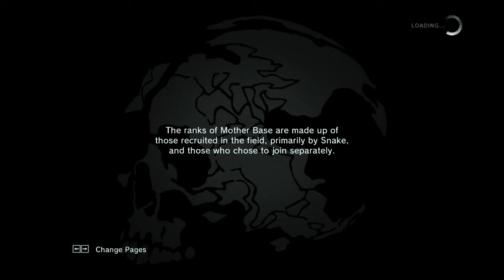MGS5: Ground Zeroes PC - Part 4 - Assassin Style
Ground Zeroes is the second Metal Gear game to come to the PC recently, you can expect a full play through here! You can watch videos early if you go to the playlist